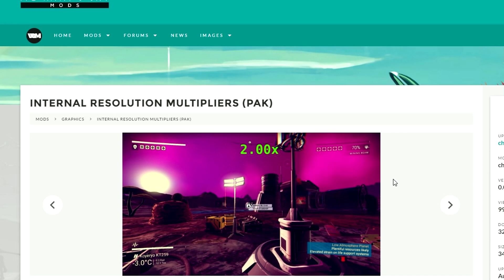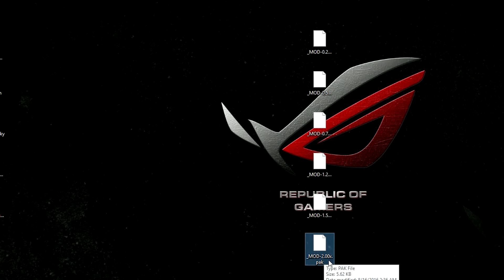No Man's Sky Best Graphics Enhancement Mod (Resolution Upscaling)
Best Mod for No Man's Sky: Upscaling the resolution.